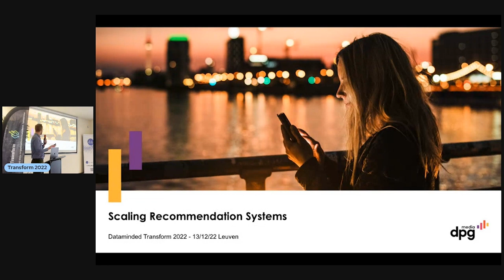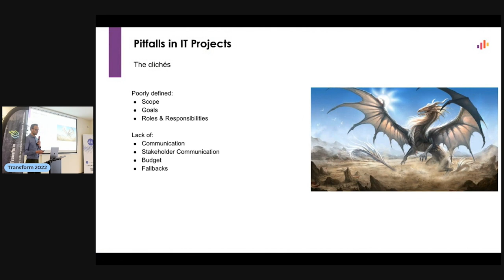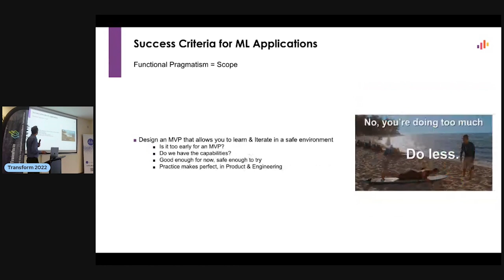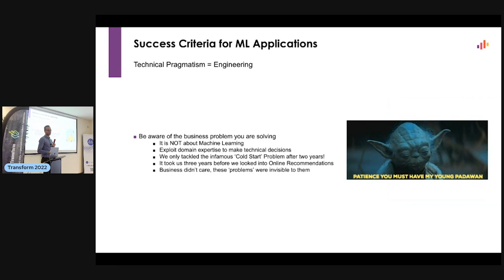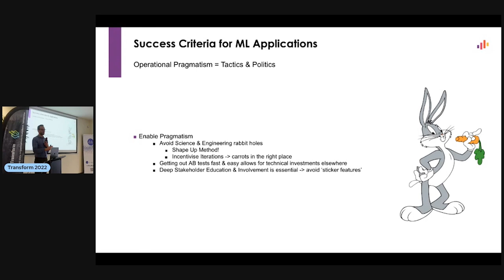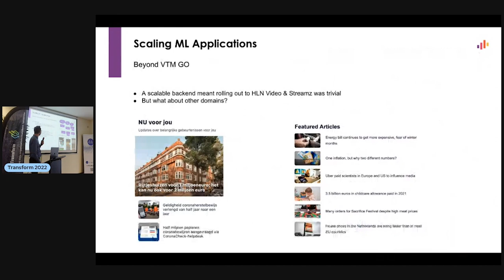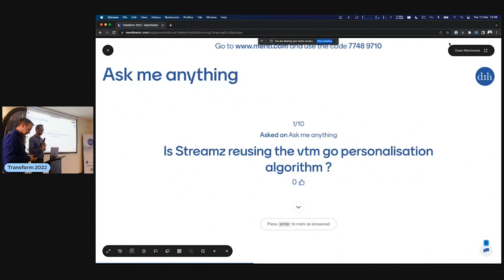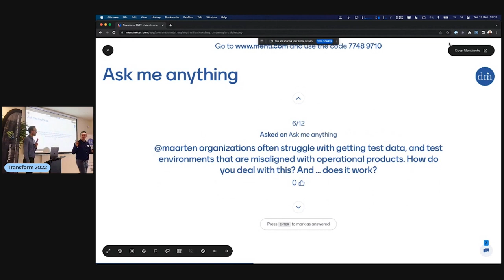Recommender systems at scale by Maarten Devillé from DPG Media | Transform 2022 | Talk - 7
Transform 2022 is an event where data organisations come together to meet & learn from each other to transform tomorrow.